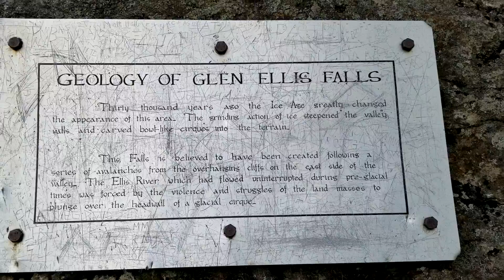Waterfalls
Glen Ellis Falls
located in New Hampshire in the White Mountains